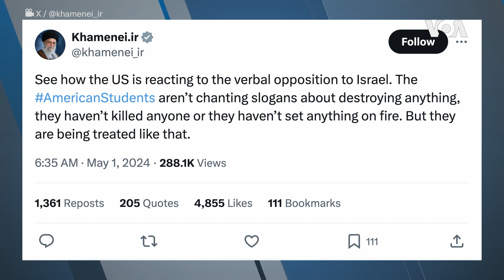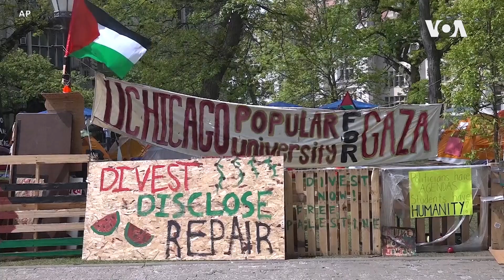Студентските про-палестински протести од САД се прелеваат и во Европа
Светот внимателно ги следи студентските протести на кампусите на американските колеџи против однесувањето на Израел во војната во Газа. Глобалните реакции на демонстрациите, варираат од гордост и солидарност до тревога и осуда. Известува Синди Сејн.